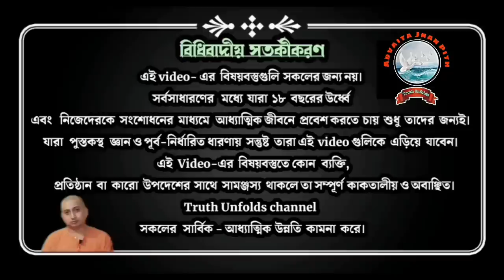যে যাতে ভালো আছো, তাতেই থাকো ll স্বামী ত্রৈলোক্যানন্দ ll 09-09-2023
১.ভালো থাকার মাফদন্ড কী?
২.কখন আমাদের অন্যের কথা শোনার প্রয়োজনীয়তা নেই?
৩.যে কোন বিধি পদ্ধতি আমাদের কতটা সাহায্য করে?

১.আপনি  JOIN করতে পারেন শ্রীমদ্ভগবদ্গীতা, কঠোপনিষদ্, শ্রীশ্রী চন্ডীর  মতো কোর্সে ।

২. ঘরে বসে বিবেকচূড়ামণির মতো কোর্সের সম্পূর্ণ লাভ নিতে, দেরি না করে আজই যুক্ত হন নিচে দেওয়া link-এ click করে-

৩.সংস্থার এই যে কাজ তাকে সমর্থন করার সর্বোত্তম পথ আপনার আর্থিক সহযোগিতা, যা আমাদের মজবুত করে। মনে রাখুন আপনার কোর্স করা, অনুদান করা, এ সবকিছুই ঘুরে আপনার কাছেই আসবে পরোক্ষভাবে সামাজিক ও ব্যক্তিগত জীবনের রূপান্তরের মাধ্যমে।

BANK Details :-
ADVAITA JNAN PITH
Axis Bank

🛑🌟 UPCOMING COURSES🌟🛑